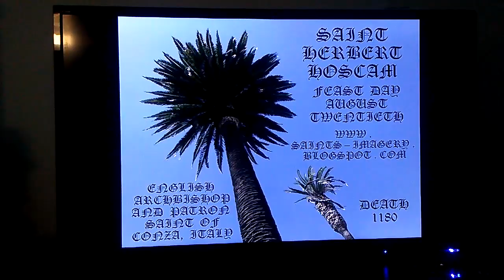LATEST AUGUST SAINTS TWO